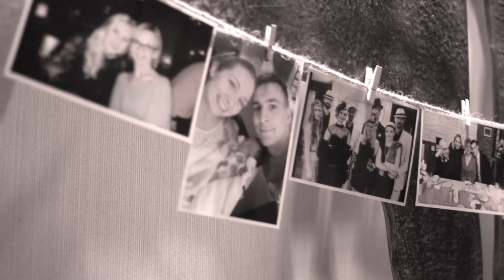Aneta i Paweł teaser